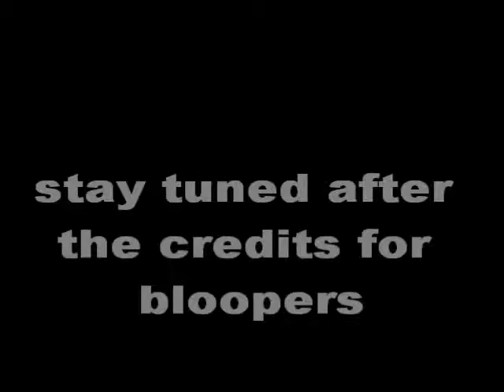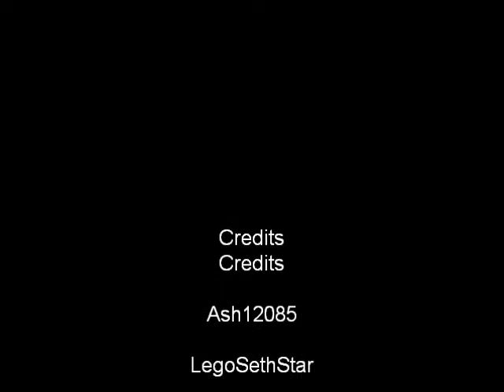Killer Cousin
My cousin is killing us